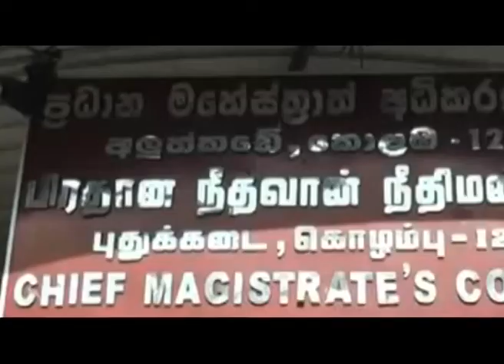2017 03 04 දින Siyatha News, කොළොන්නාව මීතොටමුල්ල කුණුකන්දේ ව්‍යසනයට මාසයකට පෙර ඒ ගැන ගෙන ආ වාර්ථාව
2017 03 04 දින සියත NEWS, 3rd Eye කොළොන්නාව මීතොටමුල්ල කුණු කන්ද ගැන ගෙන ආ වාර්ථාව